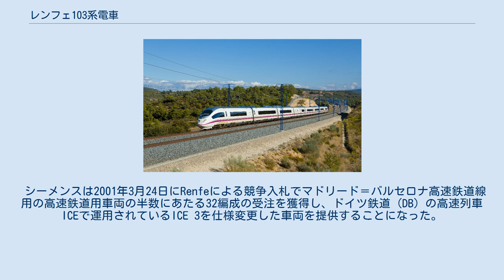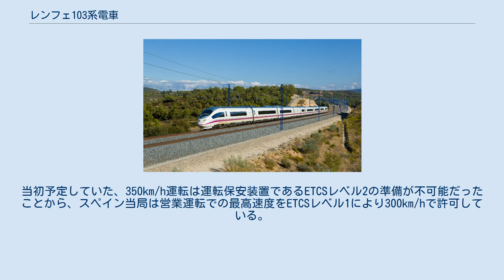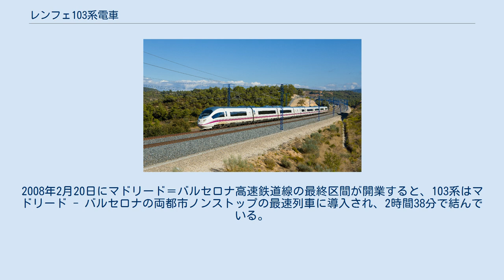レンフェ103系電車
レンフェ103系電車（スペイン語: Serie 103 de Renfe）はスペインのレンフェ (Renfe) が運行する高速列車AVE用の動力分散方式高速鉄道車両で、シーメンスがICE 3をベースに製造する高速鉄道車両のブランド「ヴェラロ」の初のシリーズである。
 シーメンスは2001年3月24日にRenfeによる競争入札でマドリード＝バルセロナ高速鉄道線用の高速鉄道用車両の半数にあたる32編成の受注を獲得し、ドイツ鉄道 (DB) の高速列車ICEで運用されているICE 3を仕様変更した車両を提供することになった。
ICE 3からの変更点は、マドリード - バルセロナ間651km・2時間30分運転を実現するために、ICE 3の8,000kWから8,800kWへの編成出力の増強や起動加速度の向上、冬場寒冷になる山地や、夏場に40℃近くの高温になる気温などスペイン特有の気候に合わせて空調機能の強化などが図られている。
また、ICE 3で採用されていた渦電流ブレーキは信号システムに悪影響を及ぼすため装備されず、高速域からの減速は回生ブレーキが採用されている。
 従来、ICE 3はドイツに本拠地を置く鉄道車両メーカーや部品メーカーの共同製品であったが、それらのメーカーはシーメンスに対しては103系向けの部品やライセンスを提供することを拒否した。
そのため、シーメンスは欠落した構成部分の再開発をする必要があり、結果として納期遅延が発生し2,100万ユーロを支払った。
しかしながら開発終了後に、シーメンスは高速鉄道車両の確固たる技術を有することとなった。
 103系は350km/hでの走行が証明されている。
2006年7月16日にマドリード - サラゴサ間での試験走行で、005編成が403.7km/hを記録した。
これは、スペインの鉄道においては通常列車編成での最高運転速度記録達成となった。
2005年12月23日、Renfeはさらに10編成（シーメンスでの名称はVelaro E2）の追加発注を行い、2010年時点では26編成が営業運転に使用されている。
 性能面では、同じVelaroシリーズのCRH3や試験走行中で360km/hでの営業運転を目指すAGVなどとともに、世界最速の高速鉄道車両でもある。
日本の新幹線車両のように動力分散方式を採用したため、従来AVEで運用されてきた100系や2005年より営業運転を開始した102系と比べると、編成両端の動力車がない分、客室スペースが確保可能で編成当たりの定員が20%程度増加し、低速時からの加速度や登坂能力、エネルギー効率が良くなっている。
編成中の電動車と付随車の比率（MT比）は4M4T（M+T+M+T+T+M+T+M）で、電動車にはそれぞれ2つの動力台車を装備する。
 集電装置（交流区間では1基のみ使用）や特高圧引き通し線を別にすると、編成は実際には4両ごとに独立したユニットで構成され、それぞれ独立した電力系統である。
編成定員は404名で3クラスに分かれている。
 先頭車の運転席背後はICE 3や他のVelaroシリーズ同様に液晶ガラスのスクリーンで仕切られ前面展望が可能であるが、103系の場合はこの部分に座席ではなく会議室が設けられている。
必要に応じて、不透明にされる場合もある。
 103系の営業運転開始は2007年6月22日からで、暫定開業区間であったマドリード - タラゴナ間であった。
当初予定していた、350km/h運転は運転保安装置であるETCSレベル2の準備が不可能だったことから、スペイン当局は営業運転での最高速度をETCSレベル1により300km/hで許可している。
コルドバ - マラガ間の高速新線開業により103系は、マドリード - マラガ間にも投入されている。
2008年2月20日にマドリード＝バルセロナ高速鉄道線の最終区間が開業すると、103系はマドリード - バルセロナの両都市ノンストップの最速列車に導入され、2時間38分で結んでいる。